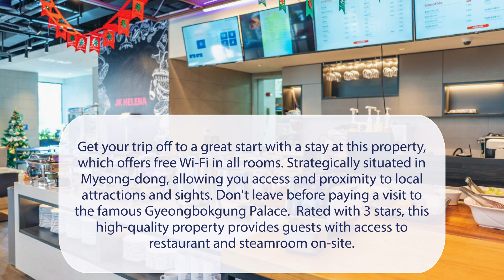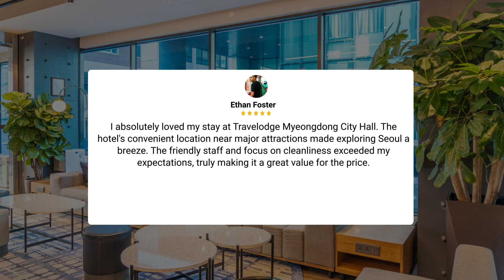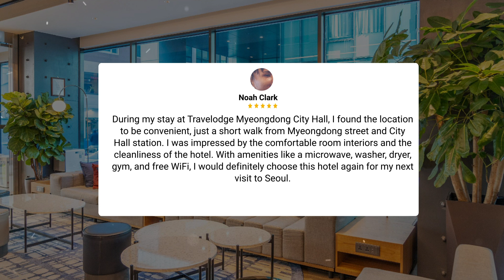Travelodge Myeongdong City Hall Seoul Review - Is This Hotel Worth It?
In this video, we reviewed the Travelodge Myeongdong City Hall Seoul based on its price, quality, value for money, and more. We also gave it ratings based on the travel type and more.

Additionally, we'll provide you with insights into the nearby attractions and activities that you can enjoy during your stay at Travelodge Myeongdong City Hall Seoul. Whether it's exploring the local culture, sightseeing, or shopping, we've got you covered.